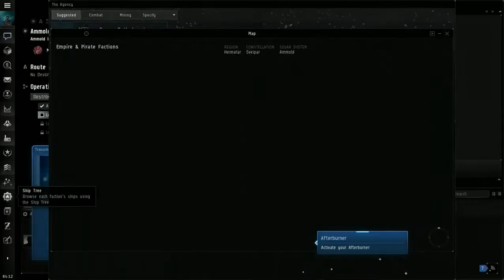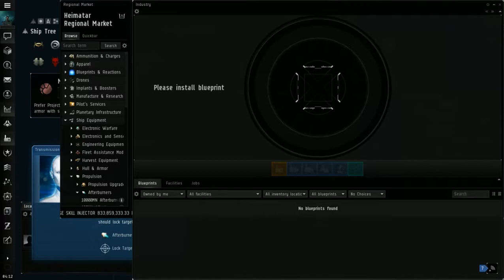DIABLO3 GAME PLAYER ASIA SERVER